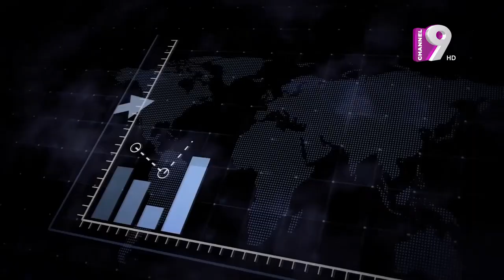Business World | মহান ভাষা আন্দোলন | Mustafa Jabbar | Pranab Saha Opu | Channel Nine GEC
Office Address:
37,Shaheed Tajuddin Ahmed Sarani,Tejgaon I/A
Dhaka, Bangladesh